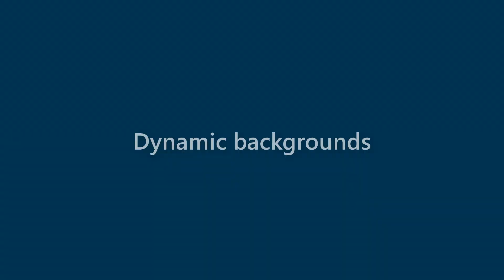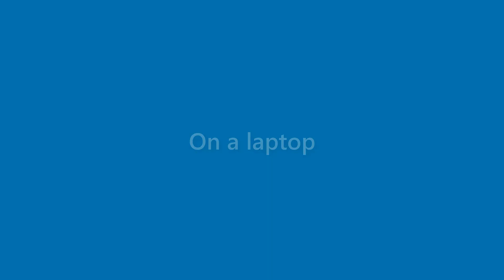Maryann Ortiz - appearance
Name Look - Maryann Ortiz - appearance. In this video we present "Maryann Ortiz" name look and feel in various scenarios.
This video will cover:
How does "Maryann Ortiz" look as a personal letterhead?
How does "Maryann Ortiz" look on a business card?
How does "Maryann Ortiz" look on a computer/laptop screen?
How does "Maryann Ortiz" look with different background colors?
How does "Maryann Ortiz" look with various fonts?